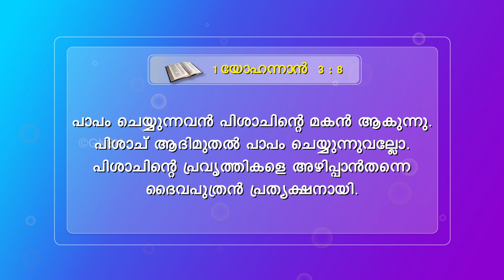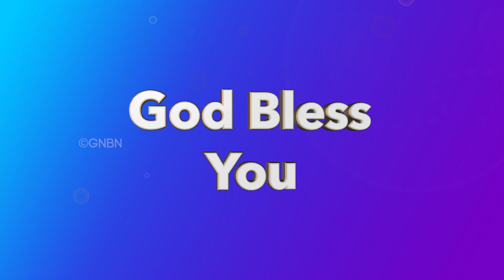നിങ്ങളുടെ അത്ഭുത സമയം | സഹോദരൻ മോഹൻ സി.ലാസറസ്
Jesus Redeems
Trivandrum
695033